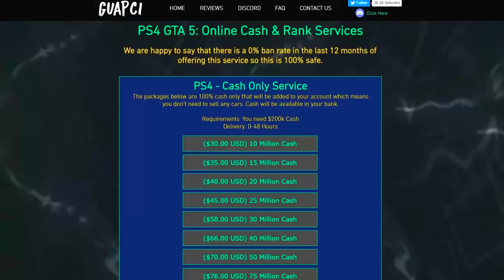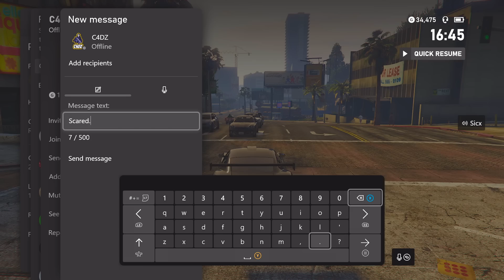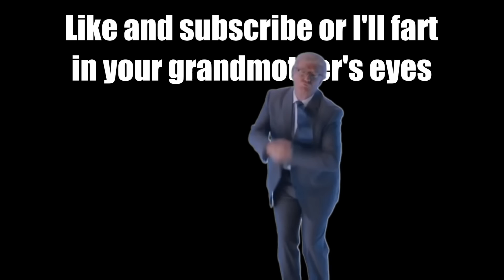C4DZ Thought He Was Finally Bouta Get Laid But Just Ended Up Getting Angry Again